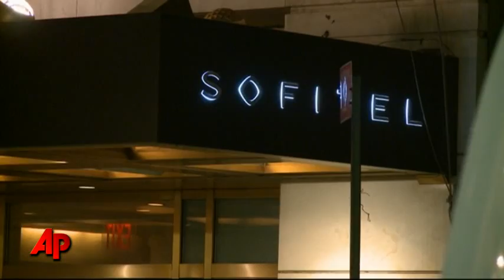Writer Files Assault Charge Against Strauss-Kahn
A young author filed a sex assault complaint against former International Monetary Fund chief Dominique Strauss-Kahn, opening a new and potentially ugly episode in the legal woes of a man once seen as a top contender for the presidency of France. (July 5)